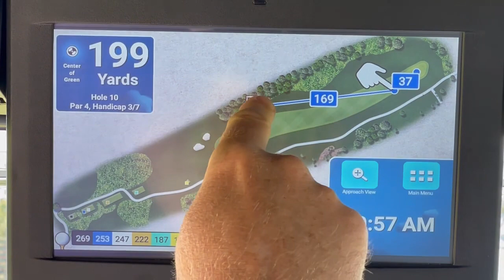TV Golf Talk June 2021